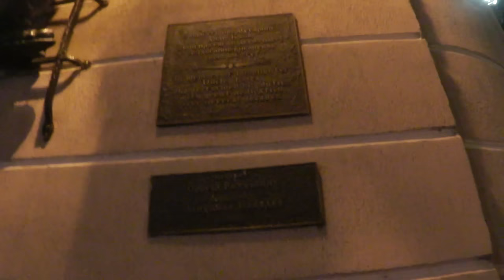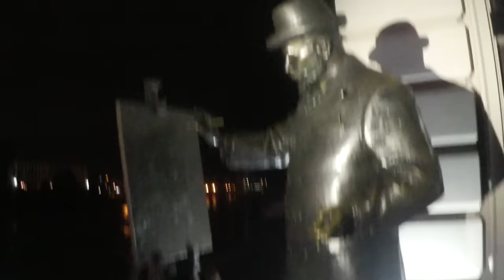ВЛОГ➡СЕМЕЙКА В СБОРЕ❤️ УЖГОРОД ❤️ноябрь 2016УКРАИНА